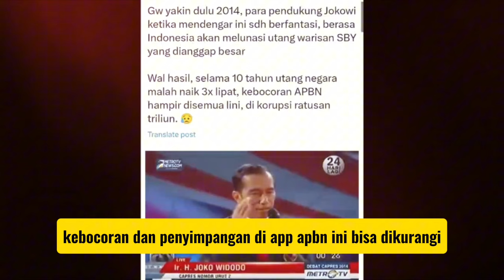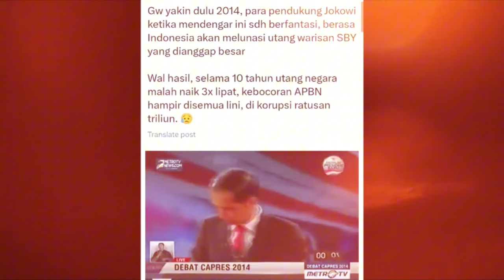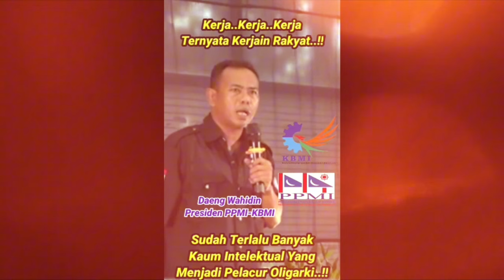STRES!! ROCKY GERUNG SAYA KATAKAN BAJ*NG*N TOL*L APA KASAR? RAKYAT JADI SUSAH, APA TIDAK BAJ*NG*N!?